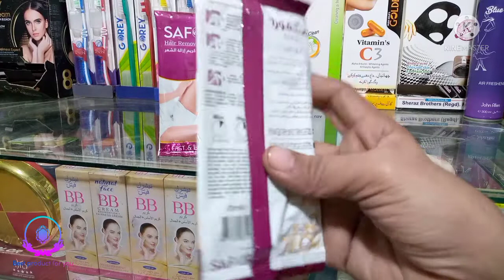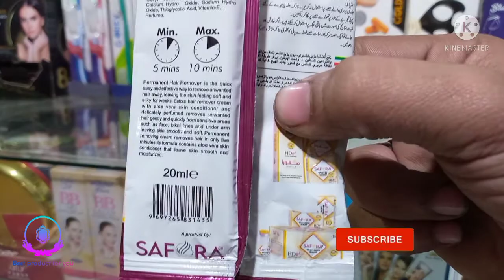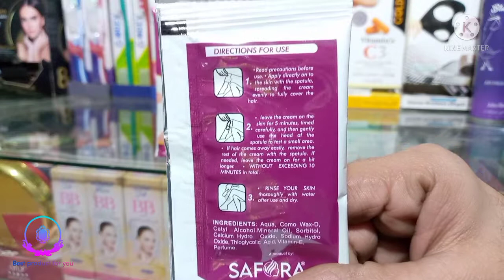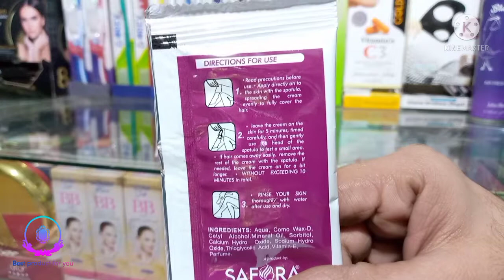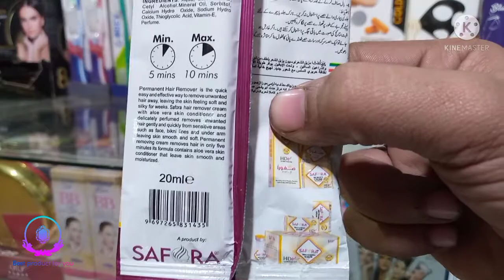Safora Hair remover cream | Fast & Effective | Bikini,under arms,chest,legs | Best product for you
Safora Hair remover cream
fast & Effective
bikini
under arms
chest
legs